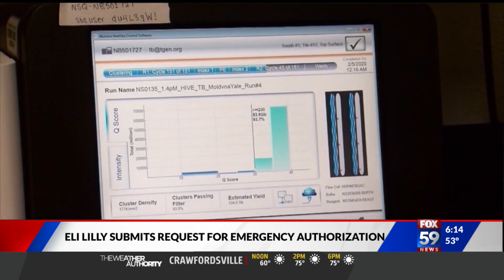Lilly asks for emergency authorization for antibody treatment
Eli Lilly has asked for an emergency authorization for its COVID-19 antibody therapy.